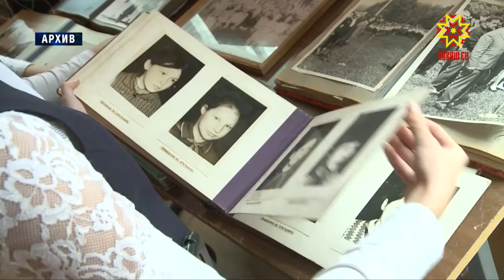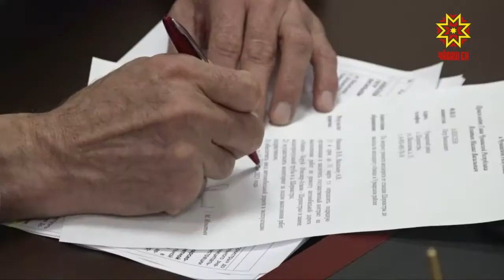Михаил Игнатьев провёл очередной приём граждан по личным вопросам.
Отремонтировать дорогу, построить дом культуры, помочь многодетной семье. С такими просьбами к Главе республики сегодня обращались жители Чувашии.